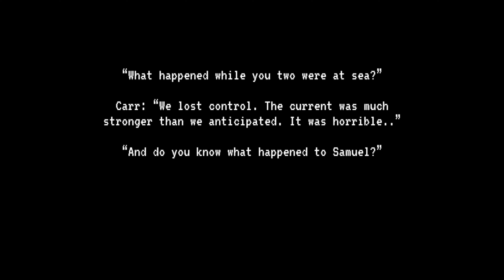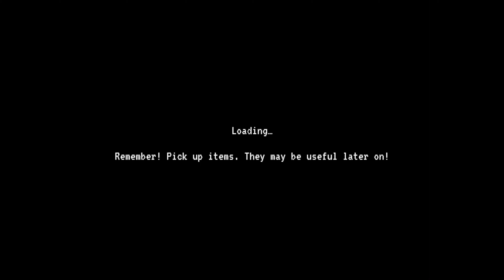ADRIFT pt 2 (read desc)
part two to my biggest piece of animation yet! I have a playlist where im uploading each part :)